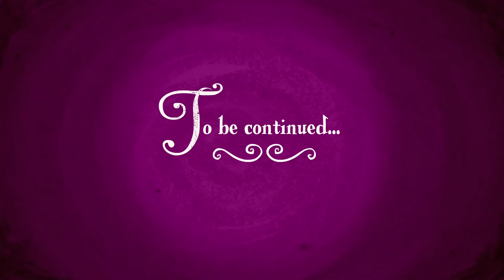My Little Pony em português 🦄 Retorno à harmonia – parte 1 | A Amizade é Mágica | Episódio Completo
A paz de equestria é ameaçada quando discórdia, o espírito do caos, escapa de sua prisão na pedra. Twilight e suas amigas têm que derrotá-la usando os elementos da harmonia. Isso se conseguirem encontrá-los.